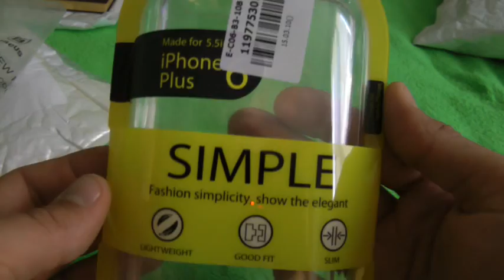Baseus Transparent Case for iPhone 6 Plus - 5.5 - TRANSPARENT